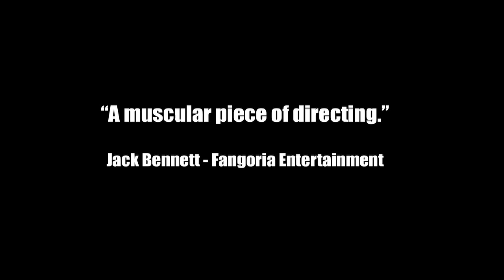Isle of Dogs Trailer